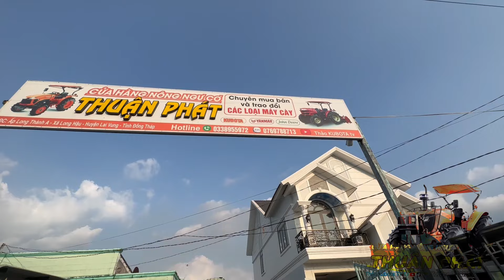📢Xe lướt🔥hàng về đây các bác ơi😍Kubota 5018✅VIP. máy zin 3 cục🍀giá Tốt💥 liên hệ 0338955972👍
📢📢 CỬA HÀNG NÔNG NGƯ CƠ THUẬN PHÁT✅
➡️chuyên mua bán các loại máy cày Kubota và yanmar...
🚜Từ 26 mã lực đến 70 mã lực…
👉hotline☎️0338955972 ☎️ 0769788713